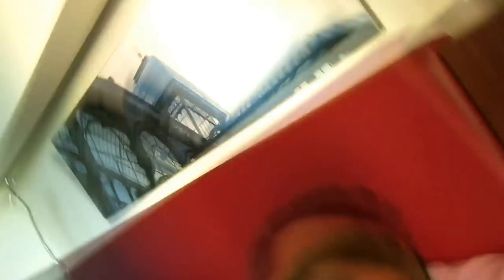FRAN NAVARRO MAKING OF ALEGRIA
Hola a todos, es un placer poder dejarles el Making of del videoclip Alegria del cantante Fran Navarro  de cuando se grabo  su nuevo videoclip oficial ALEGRIA
. de la  mano del productor de imagen y video JUAN CARLOS SOLER.
Esperamos os guste , Gracias y un fuerte abrazo.